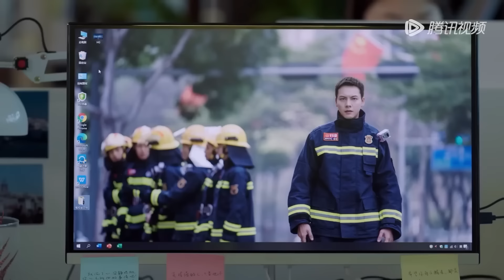Movie！灰姑娘參加同學聚會被嘲笑沒人要，怎料她的男友竟是有錢多金的帥總裁，啪啪打臉！照亮你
⭐️ 剧名（Drama Name）：【照亮你 A Date With The Future】
 👇更多精彩（More drama ）：